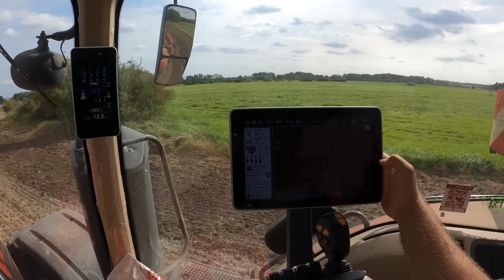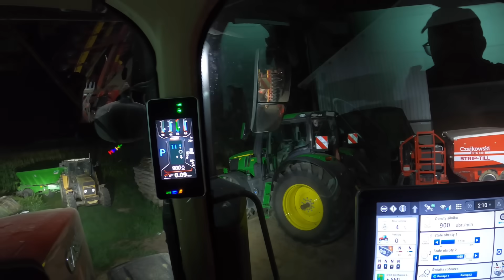Siew Rzepaku 2024 - Pierwszy Raz Focusem